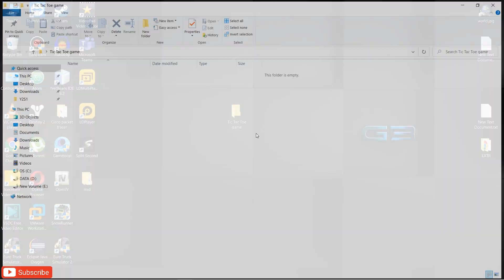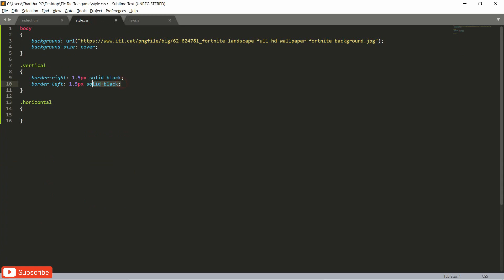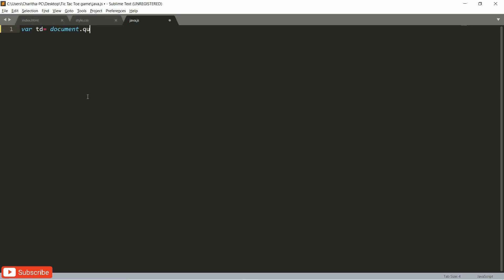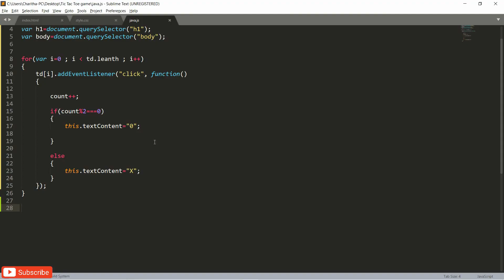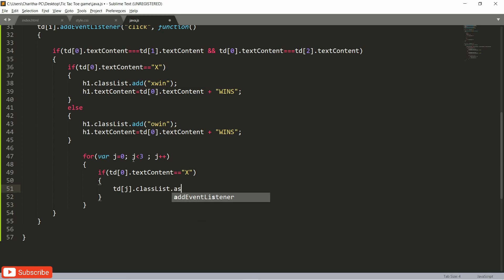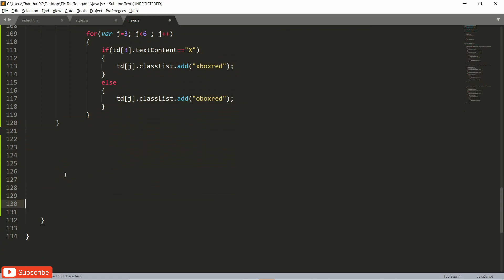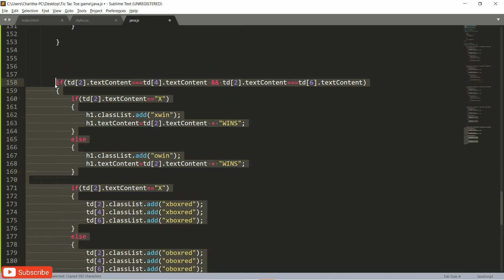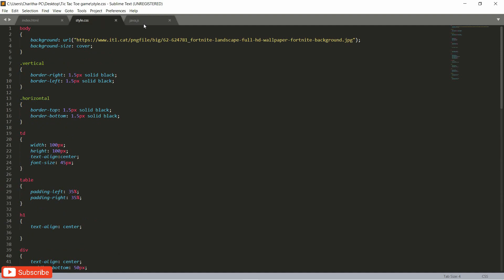How To Build Tic Tac Toe Multiplayer Game Using HTML, CSS & JS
🔹Learning web development can be tough and boring, but it doesn't have to be. In this video we take a look at an advanced JavaScript tic tac toe game. This is a great project for anyone who wants to create a fun project while learning advanced JavaScript and CSS concepts.

⏬If you need the source code, comment in the comments section

🧠 Concepts Covered:

🔵Basic HTML
🔵Basic CSS (Hover Effect)
🔵Advance JavaScript(c language)
🔵C language (If, for, each,)